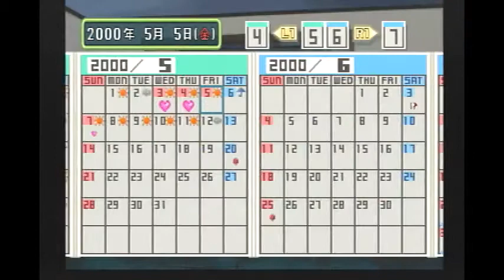＃16 今度は11人同時攻略を目指す【ときメモ2】「ライスゲームズ」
頑張れ俺！！